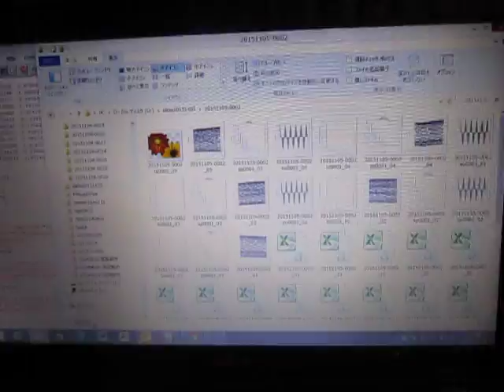超音波の発振制御技術 Ultrasonic of the oscillation control